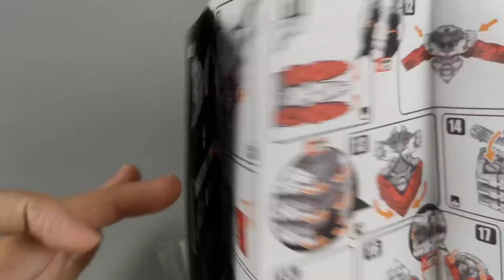【开盒分享】52TOYS 猛兽匣 暗网猎手